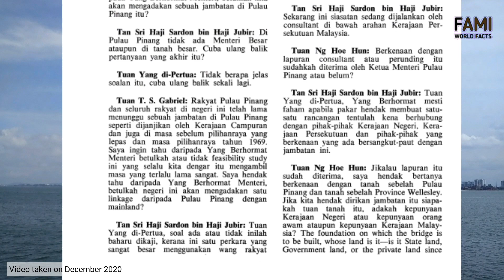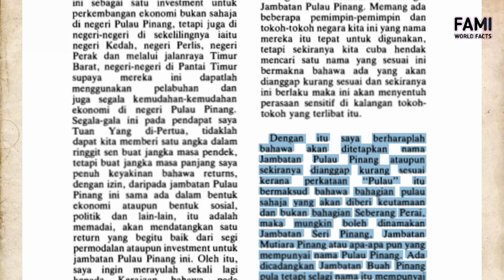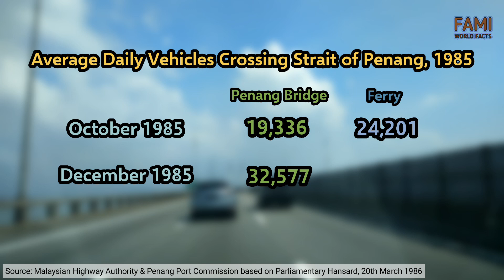13.5 km Bridge that Link Penang With the Rest of Malaysia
Today we're talking about Penang Bridge.

Penang Bridge is the 13.5 km bridge linking Penang Island with the rest of Peninsula.

What are the reasons to build a long bridge into an island with the high construction cost?

REFERENCES
Buckby, R., Peng, C. W., Corbett, P., & Singh, M. (2009). Widening of the Penang Bridge, Malaysia. Structural Engineering International, 19(1), 41–45.

Corbett, P. W., Buckby, R. J., & Wee, E. L. (2010, September). Penang Bridge widening: Design and construction challenges. In Proceedings of the Institution of Civil Engineers-Bridge Engineering (Vol. 163, No. 3, pp. 125-135). Thomas Telford Ltd.

SEARCH: Malaysia bridge, engineering marvel, longest bridge, Malaysian highway